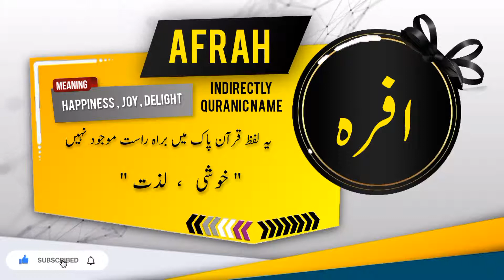AFRAH Name Meaning In Urdu | Islamic Baby Girl Name | Ali-Bhai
افرہ کے معنی اور اس کی تفصیل

Assalamualaikum
In this video you will find most authentic urdu meaning of Islamic Muslim Name AFRAH with details like "Origin of AFRAH name" , "Gender Of AFRAH Name" , " Religion Of AFRAH Name".

Alternate spellings for this name are  AFRA | AFERA | AFRAA

if you have questions about Muslim baby's names like "AFRAH ya kisi our name ka matlab kya" . "AFRAH ya kisi our name k meaning ya mane kiya hain", "AFRAH ya kisi our naam kis zuban ya language se hai" , "kiya AFRAH ya koi our naam Muslim name Hai ya none muslim name ha" , "Kiya AFRAH ya koi our naam male or Boy name hai ya Girl or larki ka naam hai" , " AFRAH ya koi our urdu naam urdu main kaise likhte hain" , " or if you have any other questions so you can ask in comments section.